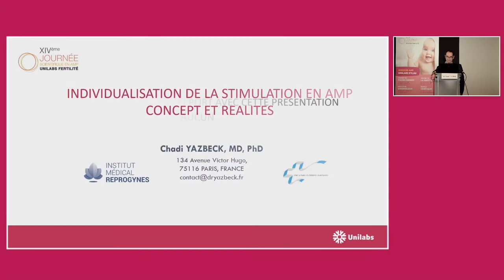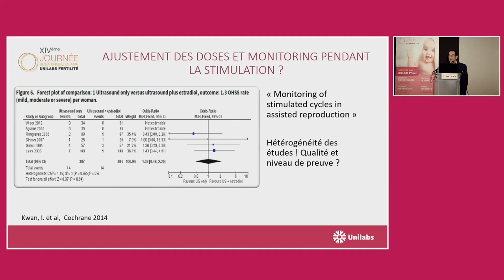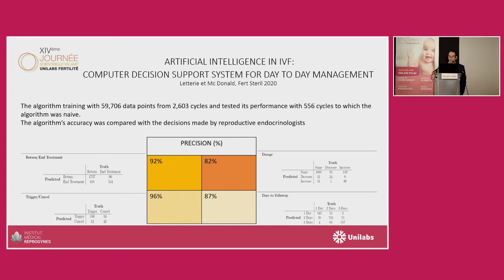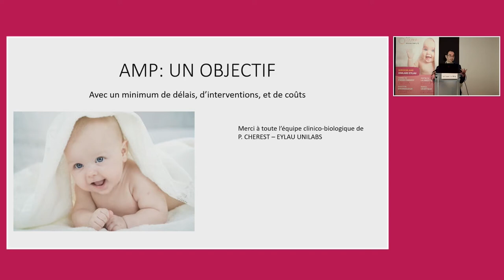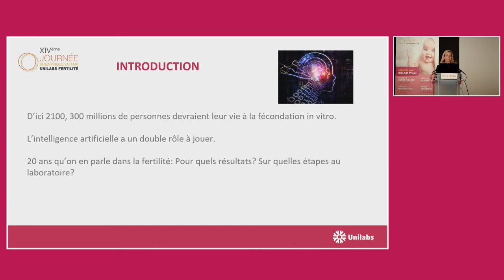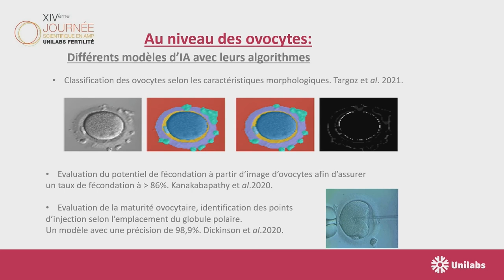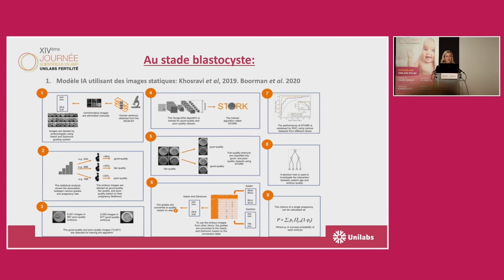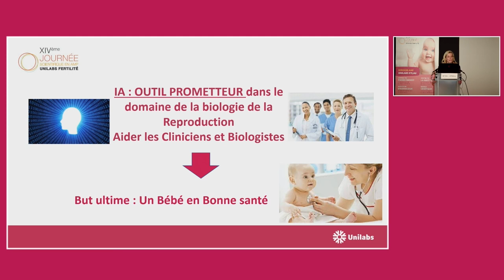Journée scientifique en AMP Unilabs Fertilité 2022 - Partie 2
Retrouvez la 2nde partie de la conférence sur les résultats de l’AMP dans le cadre de la XIVème Journée scientifique en AMP Unilabs fertilité du 5 avril 2022.

Cette partie porte sur le thème de la  « Personnalisation de la stimulation en AMP. Concept et réalités » présentée par Dr Chadi Yazbeck, Président du Groupe d'Etude de la Fertilité en France (GEFF).

Dr Victoria Windal, pharmacienne biologiste spécialisée en AMP au sein d’Unilabs Eylau, a ensuite dévoilé un état des lieux sur les bénéfices de l’Intelligence artificielle sur la sélection embryonnaire.

Deux sujets passionnants, en présence des médecins et professionnels d’Unilabs France.